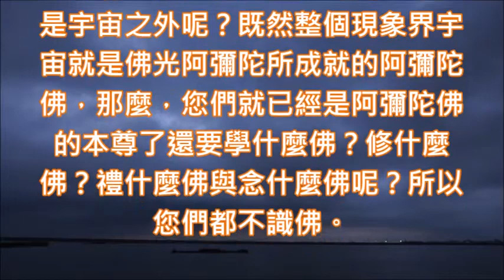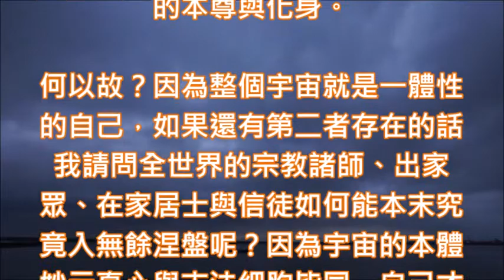蔡將軍與您談迷惑202 己非上帝宇宙無上帝己若非佛宇宙即無佛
202
己非上帝宇宙無上帝己若非佛宇宙即無佛

娑婆世間的宗教信仰是一個大笑話，無知宗教諸師、出家眾、在家居士與信徒個個都是大迷信，所有神佛鬼怪之事都起於不了解宇宙真相、不了解宇宙實相與不了解真正的自己，因此信徒皆是在迷惑與無知中白忙一生。

信上帝的無知一神論教徒不知道自己就是上帝，竟然去向假上帝的撒旦祈禱，信佛的人不知道自己就是佛，竟然跪拜如來所說的虛妄諸相的法像，自稱大師、上師、上人者竟然都是一群不明白宇宙真相胡言亂語迷惑者。

宗教諸邪師美其名為自己的弟子與信徒開示，其實都是在灌輸自己所迷惑的宗教教義邪知邪見等毒素給自己所幻想出來的眾生，一些不知葷素真相的邪教法師，以自己都不明白的錯誤理論在導誤信徒，故是一盲引眾盲。

誰是上帝？誰又是假上帝，所有信上帝的神父、牧師、修士、修女、區主教、總主教、樞機主教、長老與教宗自己都不知道？真正的上帝是自己，迷信之教徒自己都不敢相信，因為，這些迷惑者都是誤將人相當成自己。

唯一真神之迷信者他們認為自己根本就不是上帝，而是在宇宙裡面還有另外一個無所不在的上帝，所以，唯一真神的迷信者自己身上都沒有上帝之存在，其他的宗教信徒根本就不相信在整個宇宙間還有一個全能的上帝。

若以此推理的話，那麼整個宇宙間根本就沒有上帝之存在，何以故？因為信仰上帝者認為自己不是上帝，而根本不認同有一個可以創造日月星辰、山河大地、金銀銅鐵與動植物的上帝存在，那麼請問上帝到底在哪裡呢？

既然說上帝無所不在，那麼，上帝應該是遍一切處才能符合聖經之內容，但是，唯一真神的信仰者卻否定了自己就是上帝，而其他宗教信仰者根本就是排斥宇宙間有一個全能的上帝，那麼，請問一神論諸信徒上帝何在？

宇宙萬物的本質謂之 “上”，萬物本質之自己謂之 “帝”，所以，無所不在的上帝是在指宇宙實相之自己，因此，跟人類、宗教信仰完全沒有任何的關係，所以，神愛世人這一句話根本就不是在指唯一真神熱愛世間的人啊！

何以故？因為若是還有世間人的話？那麼，上帝又怎麼可能無所不在呢？如果人不是上帝，上帝也不是人，那麼，上帝與人就形成相對性，如果上帝是水，人是火的話，那麼，無所不在的水上帝又怎麼可能愛火的人呢？

所以，唯一真神之信仰者錯解經文，事實上宇宙的本心本性謂之 “人”，以本心去涵蓋一切皆是自己謂之 “愛”，由於萬物之本質與現象的意識分別謂之 “世”，所以，整個宇宙的本心本性通通都是上帝自己即神愛世人真諦。

這一段解釋內容如果用目前科學來解釋的話，那就是整個宇宙所有分子自己就是上帝，這些分子在堆積、排列與組合後顯現出來的就是日月星辰、山河大地、金銀銅鐵與動植物，因名相是人為的其實祂們皆是上帝分子。

如果，您能明白這一段解釋內容之真諦的話，那麼，上帝無所不在與上帝創造日月星辰、山河大地、金銀銅鐵與動植物創世紀所有內容就吻合了，因此，不是聖經內容有問題，而是迷惑的傳教者他們錯誤解釋聖經內容。

佛教徒是一群迷惑者，不知道“佛” 字真諦就胡亂學佛、修佛、禮佛與念佛還誤將虛妄之相的法像當成實相無相的佛在跪拜，簡直是在鬧笑話嘛！幾千億年前阿彌陀就已經成佛，所以才會有萬佛名經內容裡面那麼多佛名。

佛教徒不知道 “佛” 字之真諦竟然還想要藉由修行與證悟去成佛，如果，佛教徒他們可以藉由修行與證悟去成佛的話，那不就是否定了阿彌陀佛、毗舍那佛、南海古佛與彌勒佛了嗎？何以故？因為，整個宇宙並無第二佛。

為什麼我一再強調說佛教諸師、出家眾、在家居士與信徒們根本就不知道 “佛” 字之真諦就盲目在學佛、修佛、禮佛與念佛，才會鬧出他們永遠都無法成佛，永遠都是在白忙的笑話呢？因為，整個現象界宇宙之我謂之佛。

如果，盲目的去學佛、修佛、禮佛與念佛的話，就沒有整個宇宙一體性的佛存在了，所以佛教徒學佛就是學假的，禮佛也是禮假的，修佛也是修假的，念佛更是在念魔啊！自己就已經是佛了，請問您們在念哪一個佛呢？

因為，佛光阿彌陀早在幾千億年前就已經成佛了，然後才會依溫度的不斷下降而成五世佛，所以，才會有整個宇宙之我的這一個阿彌陀佛，既然整個現象界宇宙之自己就是阿彌陀佛，我想請問全世界佛教諸師、出家眾、在家居士與信徒？

您們到底是住在這一個宇宙之內或是宇宙之外呢？既然整個現象界宇宙就是佛光阿彌陀所成就的阿彌陀佛，那麼，您們就已經是阿彌陀佛的本尊了還要學什麼佛？修什麼佛？禮什麼佛與念什麼佛呢？所以您們都不識佛。

全世界所有的宗教信徒都是忘本與無明，全世界所有的宗教信徒也都白活今世與白忙一生，根本就不了解真正的自己就是上帝、佛、菩薩、神仙、母娘、明明上帝、玄玄上人、觀世音菩薩、玉皇大帝. 等的本尊與化身。

何以故？因為整個宇宙就是一體性的自己，如果還有第二者存在的話我請問全世界的宗教諸師、出家眾、在家居士與信徒如何能本末究竟入無餘涅盤呢？因為宇宙的本體妙元真心與末法細胞皆同一自己才是本末究竟啊！